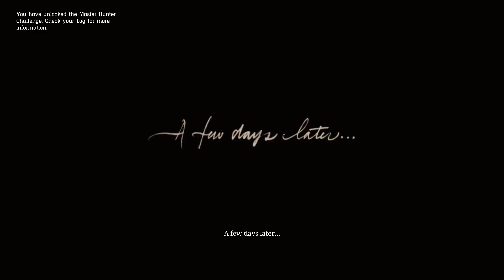RED DEAD REDEMPTION 2 COWBOY ADVENTURE! | Red Dead Redemption 2 Single Player Part 1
Red Dead Redemption 2 Single player gameplay